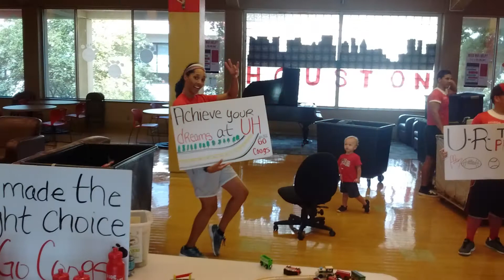Faculty-in-Residence: Aaron Becker (Moody)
Professor Aaron Becker is a Faculty in Residence at Moody Towers. He is a professor of Robotics and Engineering at the University of Houston and live at Moody Towers with his family. As a Faculty in Residence Aaron gets an opportunity to put on programs and connect with the residence which allows them to see that professor are real people too. This connection decreases the level of anxiety that students can have centered around there ability to relate and communicate  with their professor.